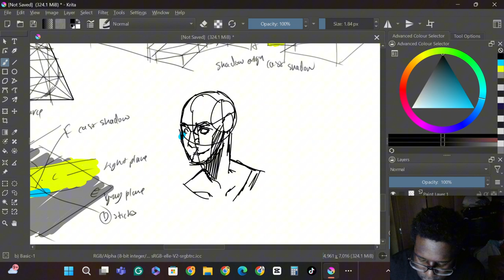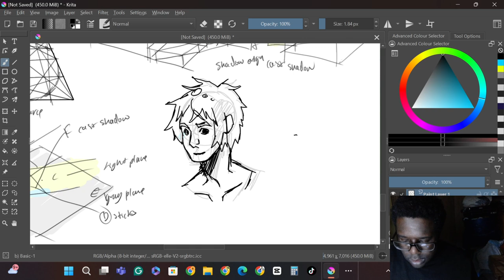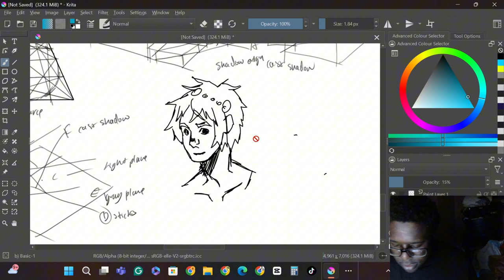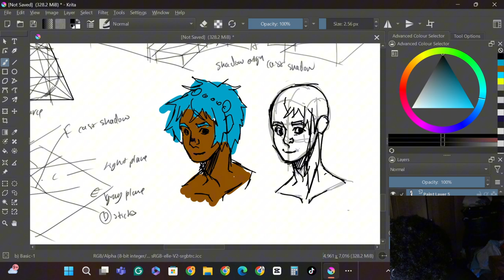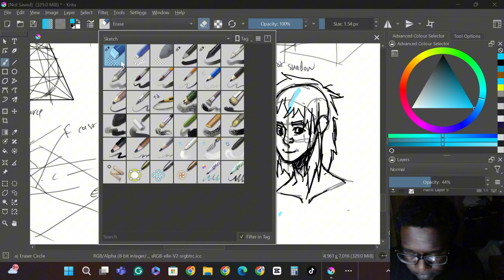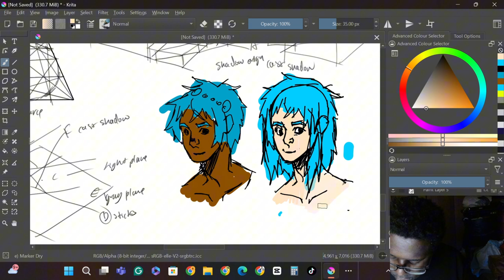doodle dump december number 2